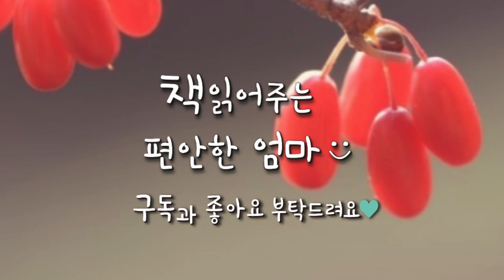[책읽어주는 편안한 엄마] 백석 "그 모와 아들" 한국 소설 오디오북 ASMR 라디오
안녕하세요 책 읽어주는 편안한 엄마입니다. 오늘은 작가 백석 선생님의 단편소설 "그 모와 아들"을 읽어보았습니다.
 본명은 백기행으로1912년 평북 점주에서 출생했으며 1930년 조선일보 신춘문예에 단편 "그 모와 아들"이 당선되면서 등단하였습니다. 그러면 오늘도 이 이야기와 함께 편안한 시간 되시기 바랍니다:)

00:46   이야기시작